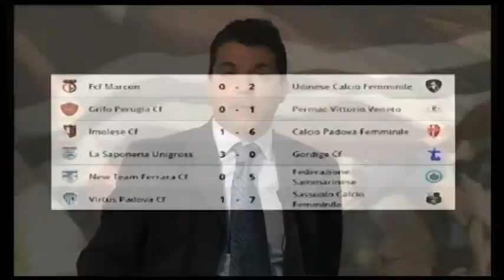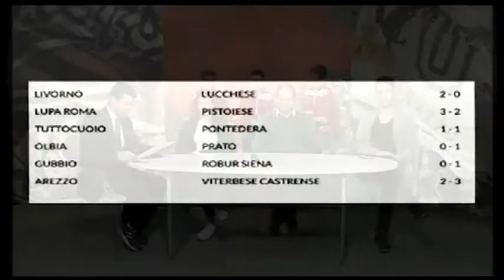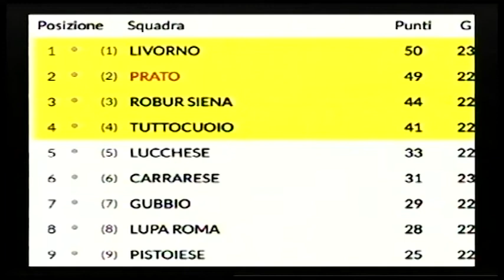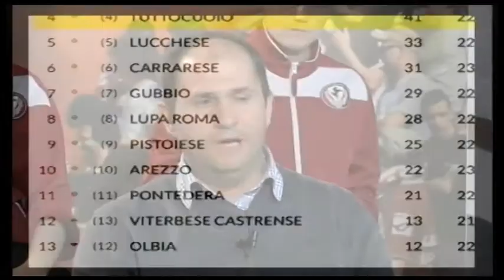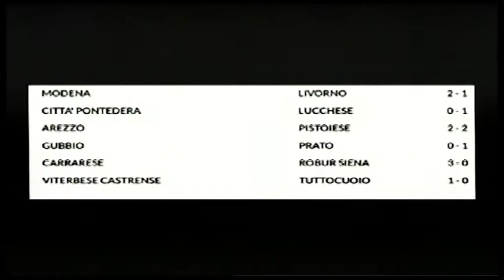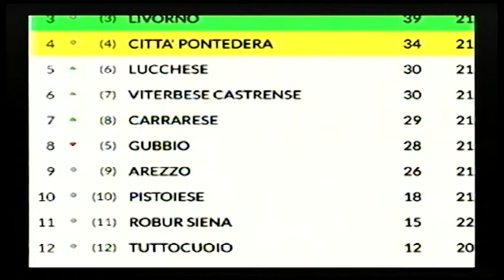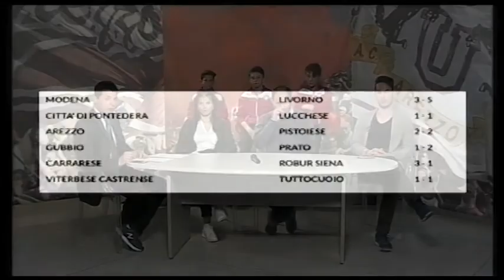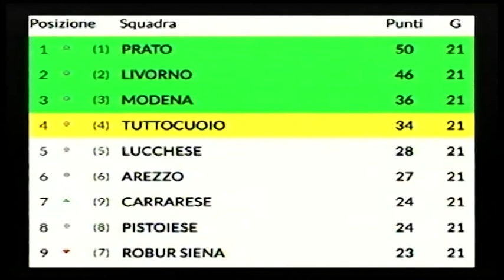Calcio, Arezzo: "Mondo Amaranto", puntata 27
Esordienti dell'Arezzo, calcio femminile Arezzo, Andrea Tuzzi